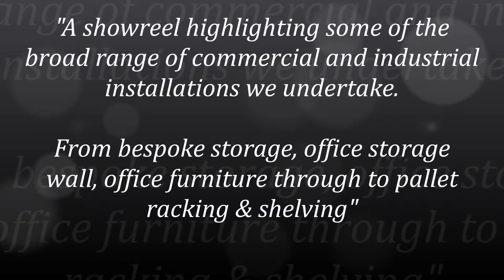DSP (Interiors) Ltd Storage Showreel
A showreel highlighting some of the broad range of commercial and industrial storage installations we undertake.

From bespoke storage, office storage wall, office furniture through to pallet racking & shelving